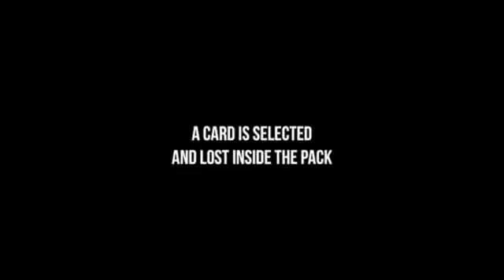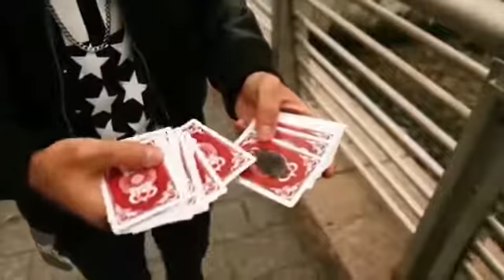Arson by Alex Pandrea